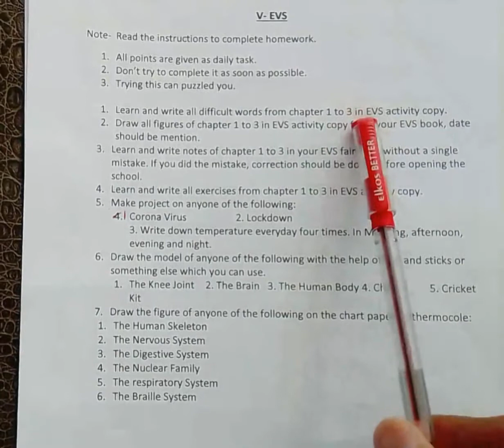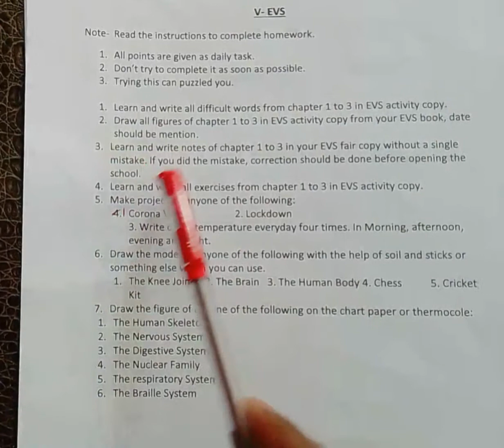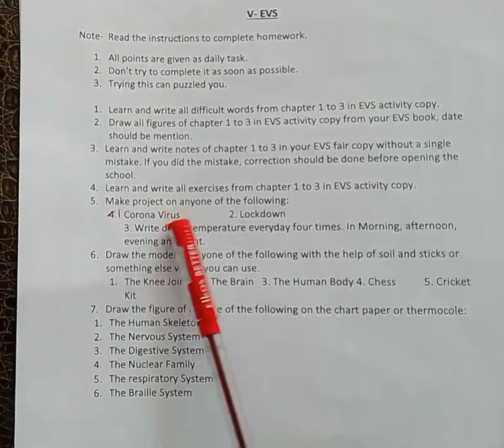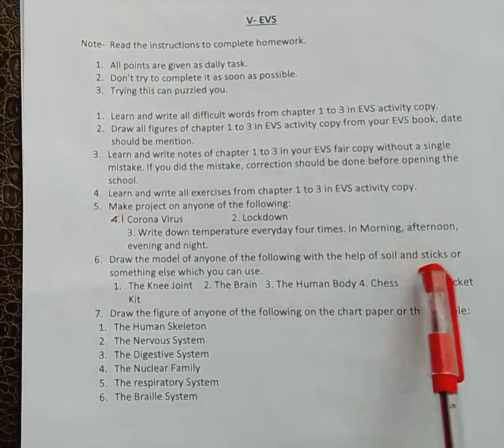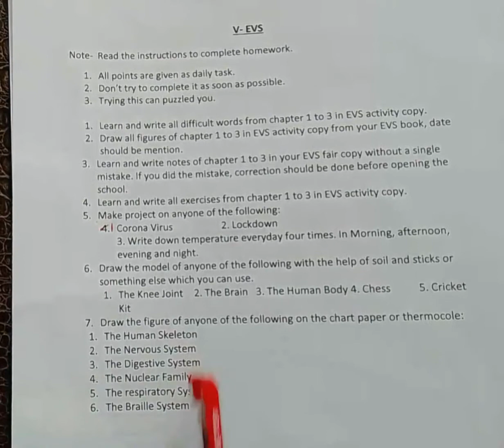V EVS Homework for Summer Vacation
Watch the video and complete your homework.